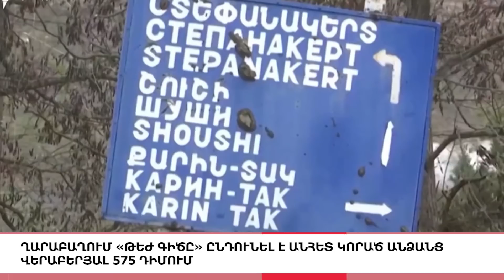Բաքուն կես մլն եվրո է տվել ԵԽ նախկին անդամին․արդարություն և նավթադոլարներ,«5 ՐՈՊԵ ՊԱԿԱՍ»ԼՈՒՐԵՐ 14:55